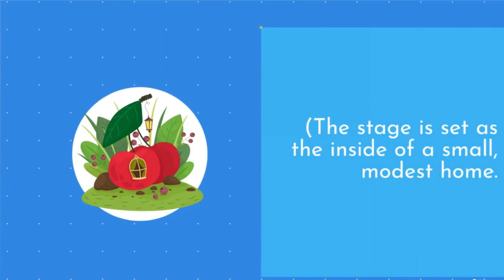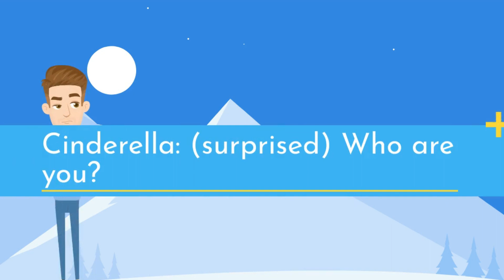Princess Cinderella, Cinderella don't know what you got? Episode 1.